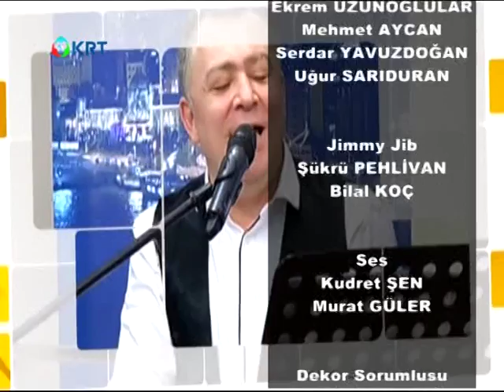Her Şey / Buket Bengisu / Doğan Kospançalı / Konuk; Tarkan Tüzmen